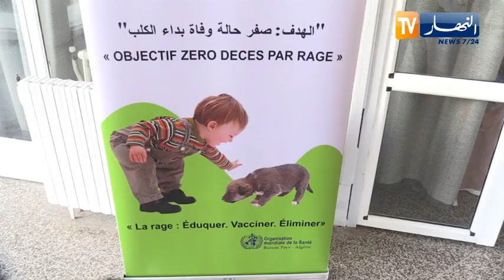وزير الصحة يحيى اليوم العالمي لمكافحة داء الكلب